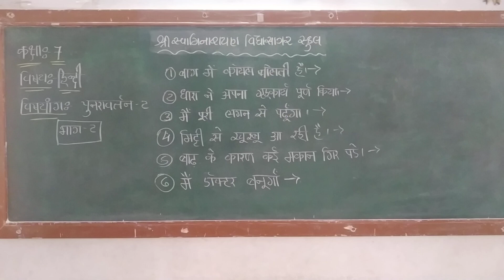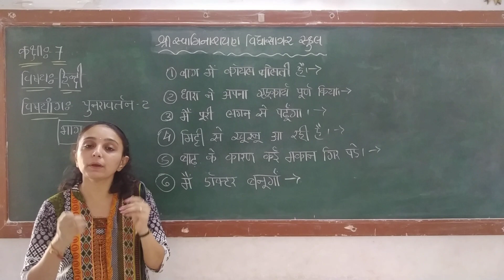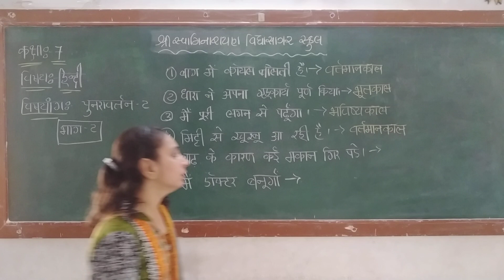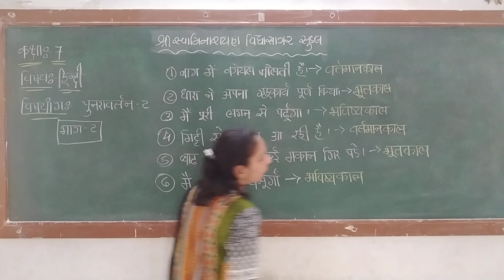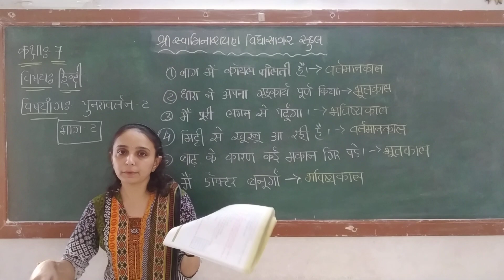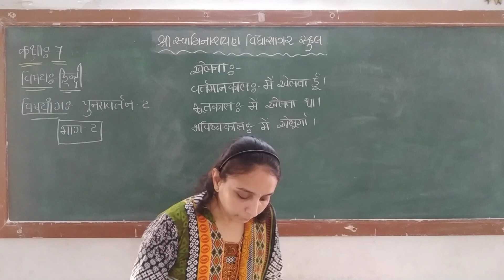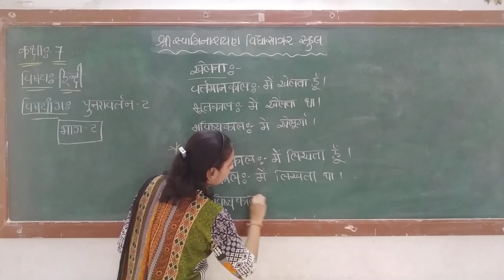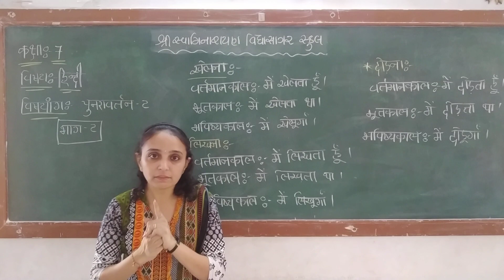Std 7 पुनरावर्तन 2 भाग 2 તૃપ્તિબેન નાવડીયા